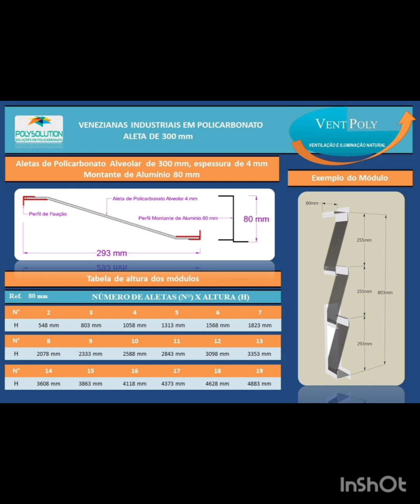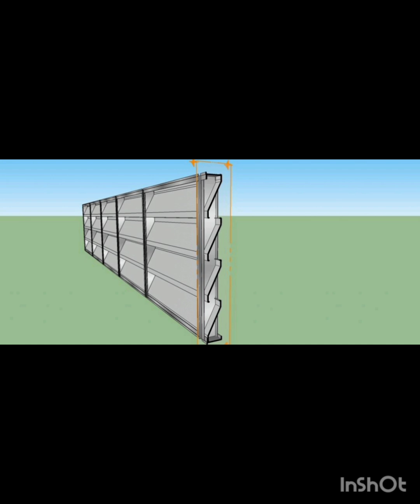Veneziana Vent Poly super reforçada a prova de impactos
veneziana industrial Vent Poly da polysolution